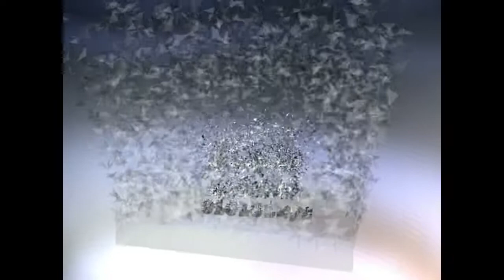Ecriture quantique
Art, science et technologies émergentes: écriture quantique.
Création numérique  de georges Meublat, 2018.